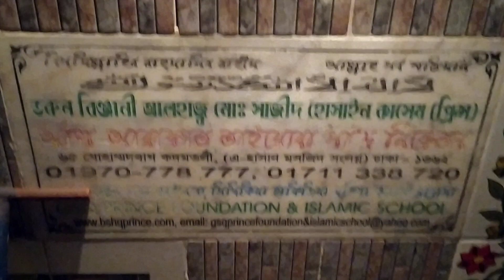Tails making Machinary 01970778777#01906601666#01711338720